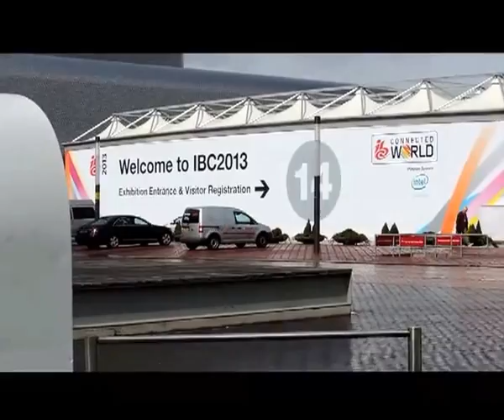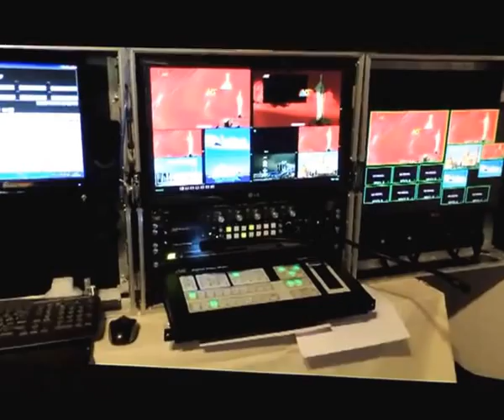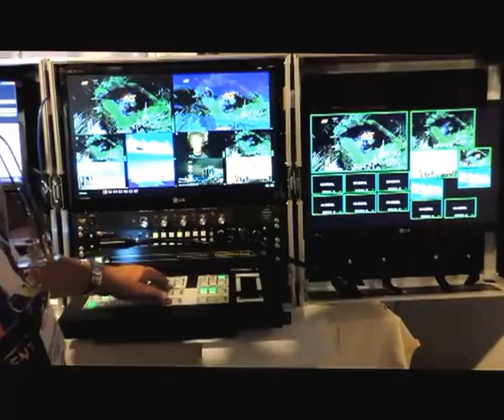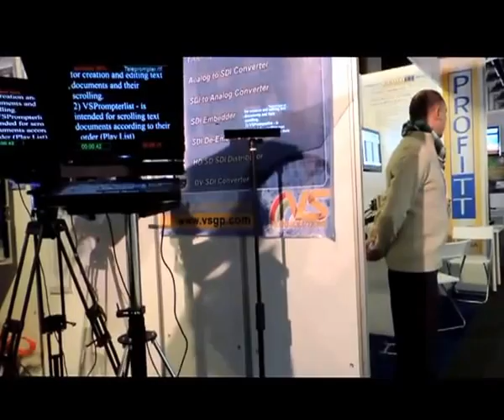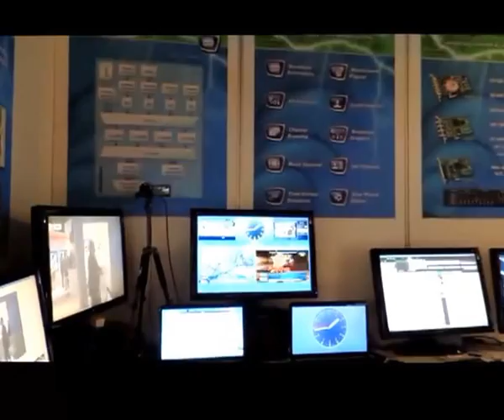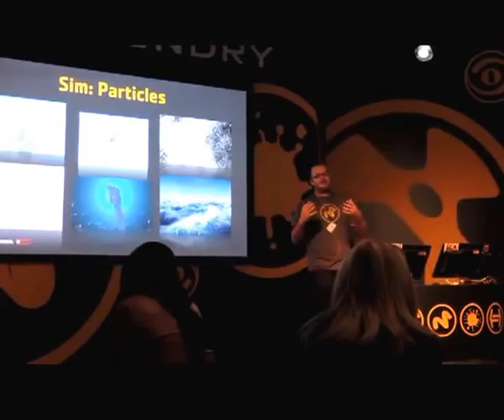IBC2013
International Broadcast Convention 2013
IBC 2013 broadcast equipment show in Amsterdam RAI.
The Team visited some clients at IBC2013 and made this short film.